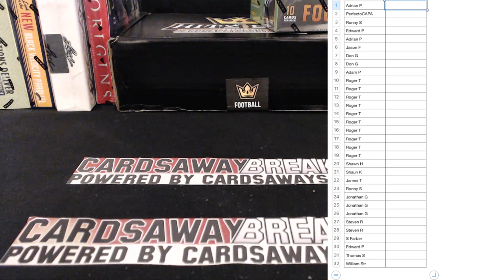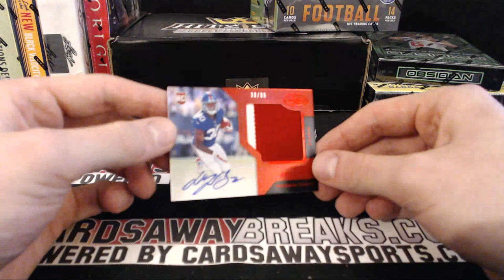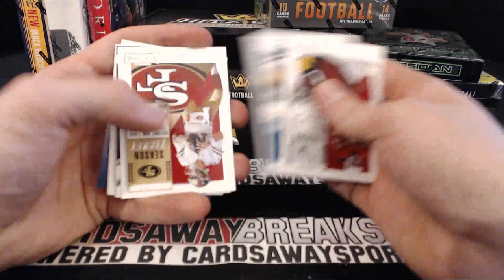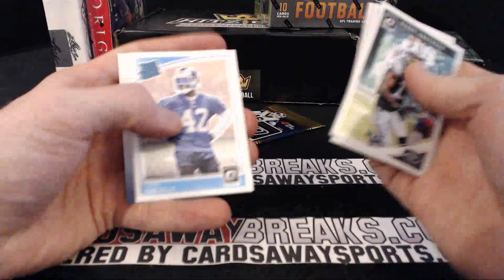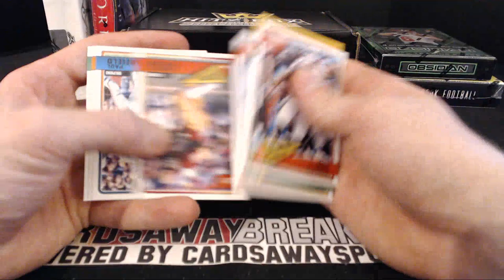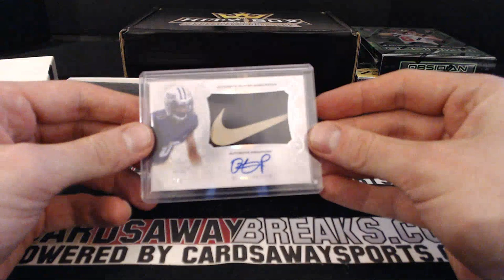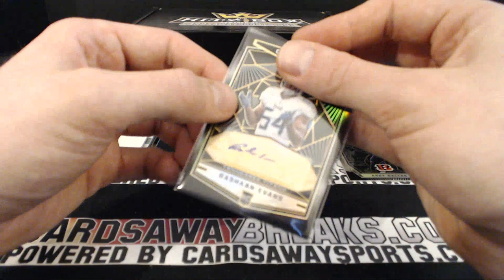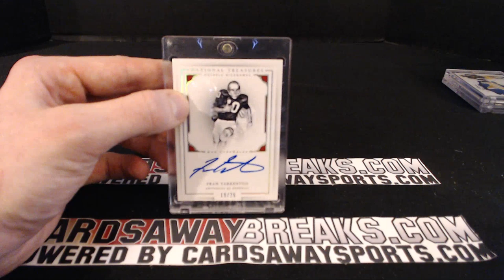8 Box Football Mixer #2 January 2nd, 2019